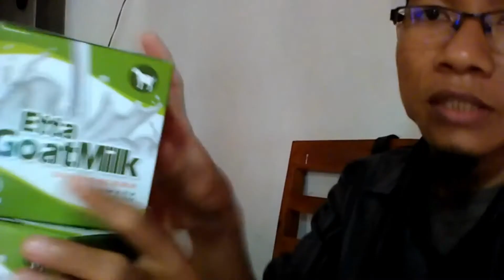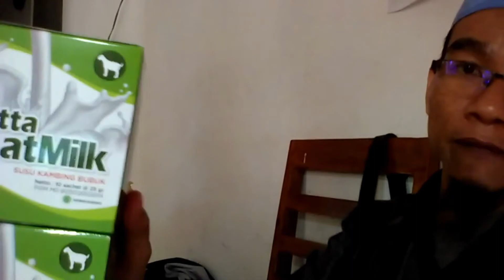Jual Susu Kambing Etawa Murni untuk Bayi Tais Order: 081282707458